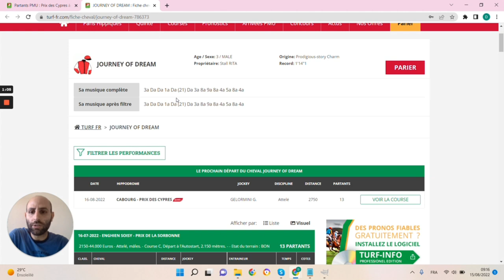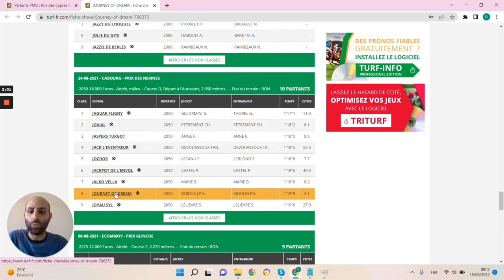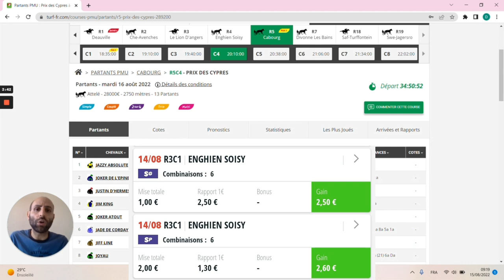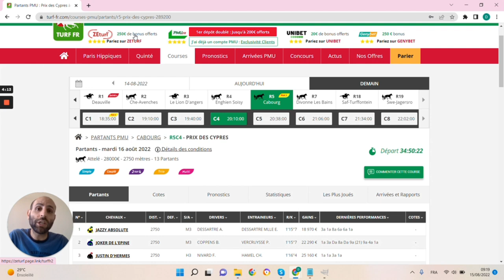🔥1 jour 1 pari 🔥 Pronostic du 16/08 : Bien parier et gagner aux courses hippiques !